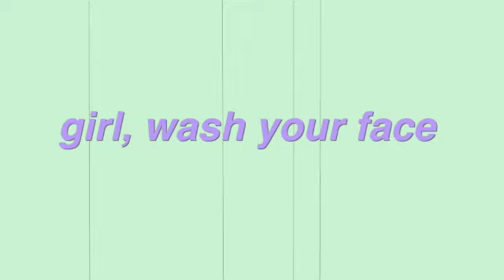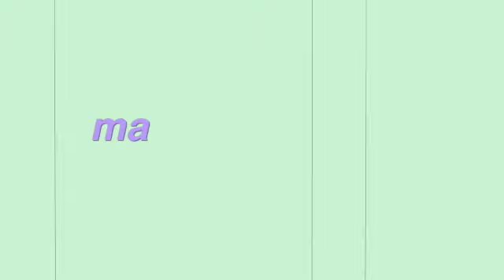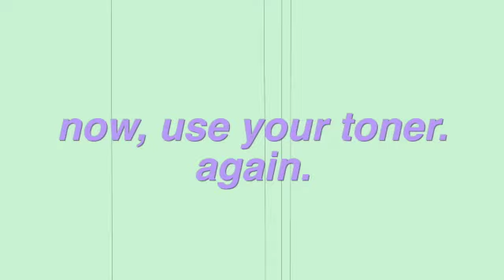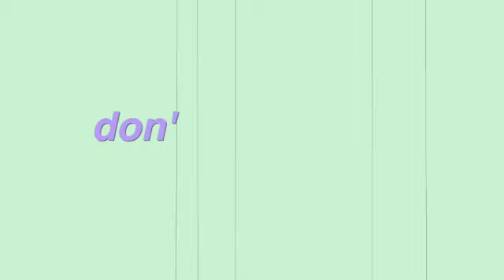skincare routine: how I cleared my skin (hyperpigmentation + scarring)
this is my morning skincare routine as a Black woman - I'm showing you all my favorite products and what I've been using to help brighten my dark spots and minimize breakouts. watch this video if you want to know how  I cleared my skin in a few months.

brands mentioned:
- cocokind
- rosen skincare
- curology

sound used:
✰ moonlight – Linanthem
✰ Bump4mum – Amy G. Dala
✰ Choices  – Reggie San Miguel
✰ Sad nights  – Terry Saige
☆ check out our most recent blog site for "WHY YOU DON’T HAVE TO BE PRODUCTIVE DURING COVID-19" ☆

✮ S U B S C R I B E  +  C O M M E N T ✮